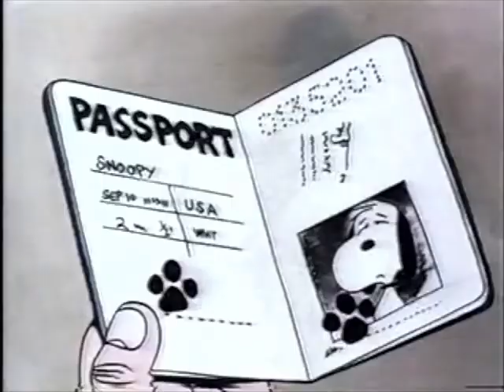Cartoon Network - Cartoon Theater - Bon Voyage, Charlie Brown 30sec promo (1998)